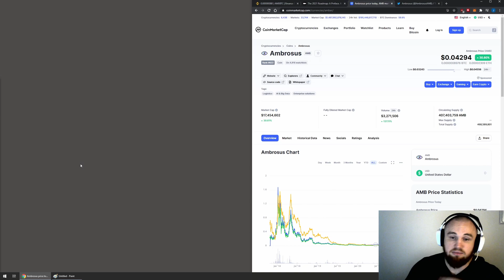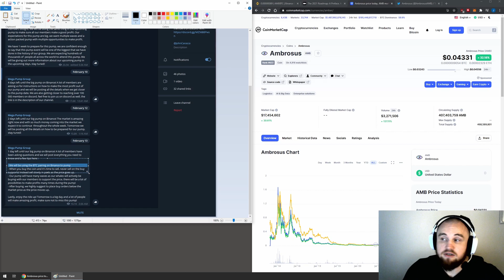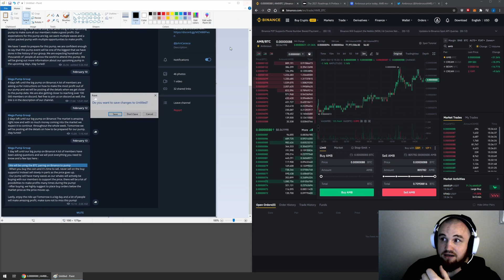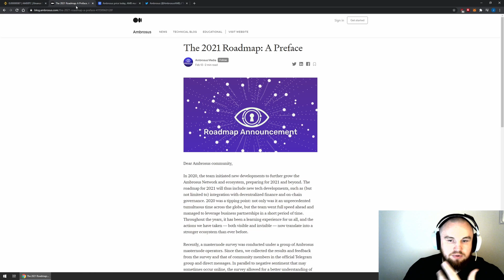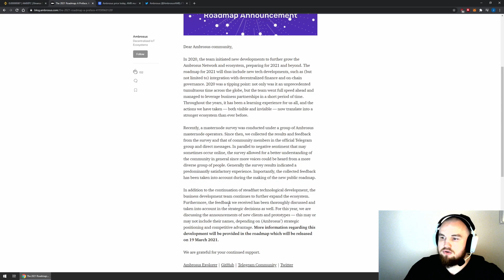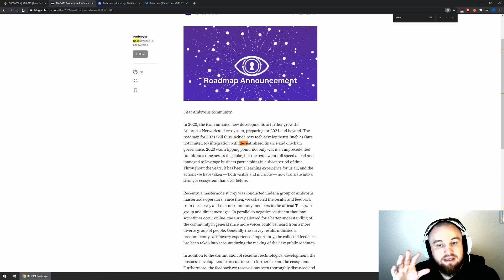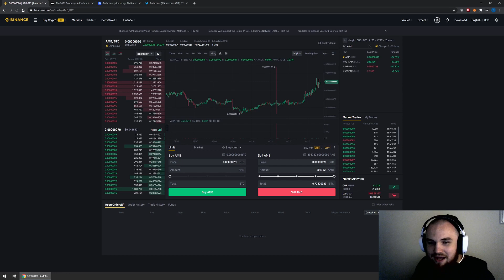Why I bought $30,000 of AMB (Ambrosus) today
Just a little prophecy video. Don't buy AMB. I'm probably gambling my money away. Don't be stupid like me. Talk to a financial advisor. I'm not a financial advisor.